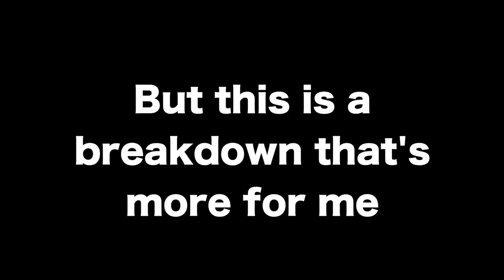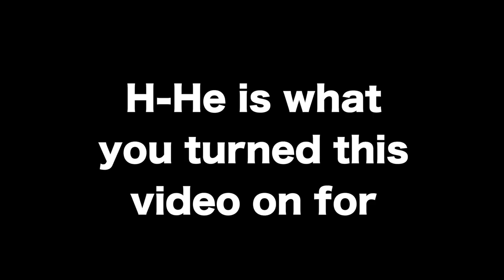LWBR Lives Will Be Ruined By... PENTAGON Kino